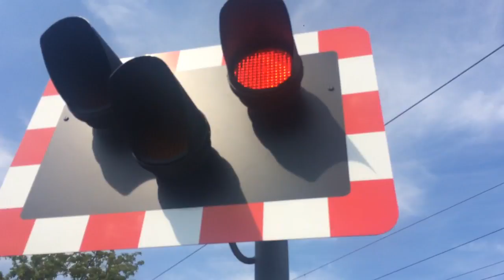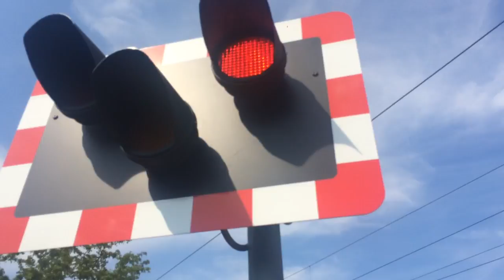South Muskham Level Crossing (08/05/2016)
1D17 London Kings Cross - Leeds.